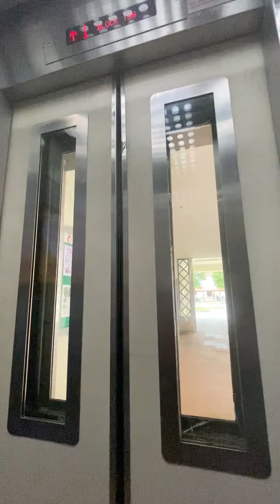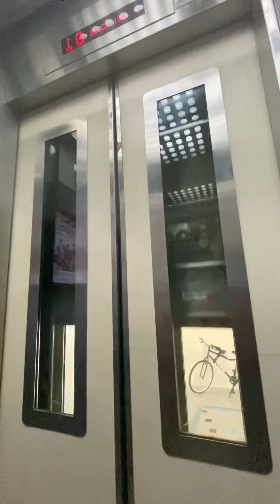Block 188 Bukit Batok West Avenue 6 Goldstar Elevator Lift B